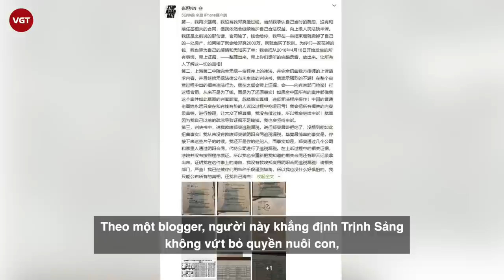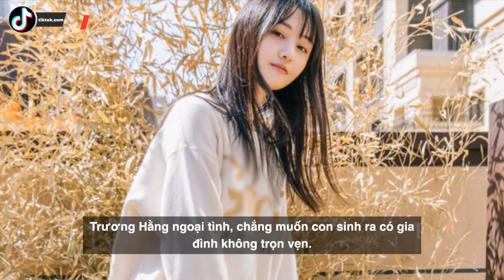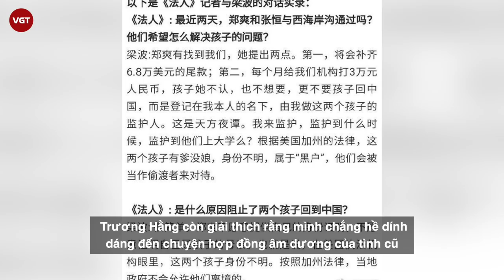Trương Hằng muốn bức t.ử Trịnh Sảng và “góc khuất” trong “hợp đồng âm dương”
Trong diễn biến mới nhất, Trịnh Sảng đã thắng kiện Trương Hằng trong phiên tòa tranh chấp số tiền 20 triệu NDT (72 tỷ đồng) ở cả hai lần xét xử. Nhất quyết không phục, Trương Hằng quyết kháng cáo lần thứ hai và bày ra những "kế sách" để dư luận thấy Trịnh Sảng là một con người đáng sợ như thế nào. Tuy nhiên, trên Weibo, hiện đang có tin đồn về việc Trương Hằng cố tình dùng thủ đoạn để bức t.ử, dồn Trịnh Sảng vào đường cùng.